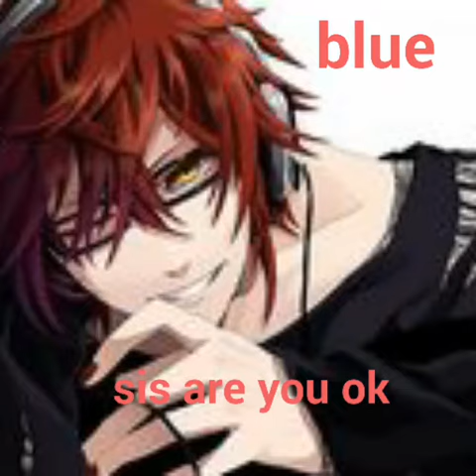Laurmau love story ep 1